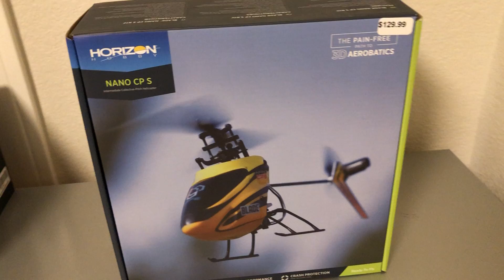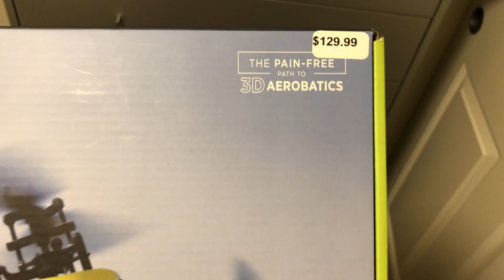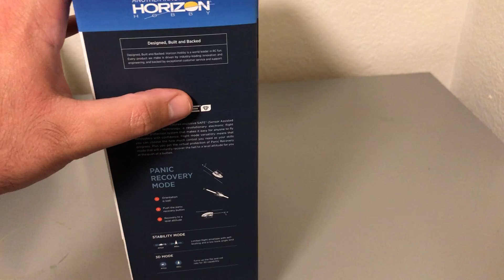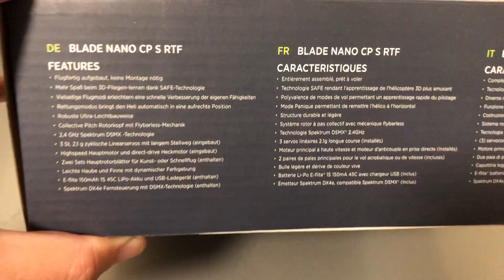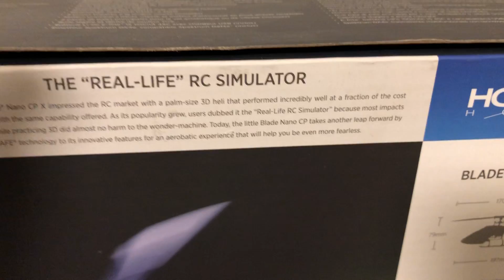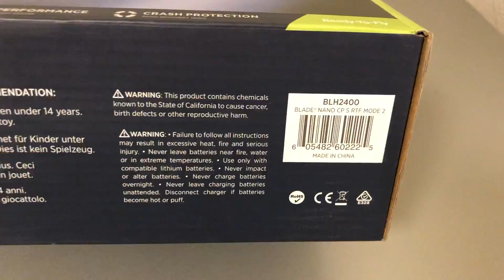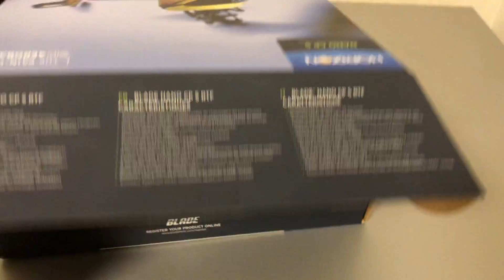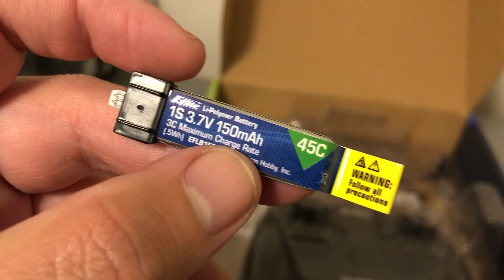HORIZON HOBBY BLADE CP S HELICOPTER ( WITH 1S LIPO AND USB CHARGER) UNBOXING/REVIEW